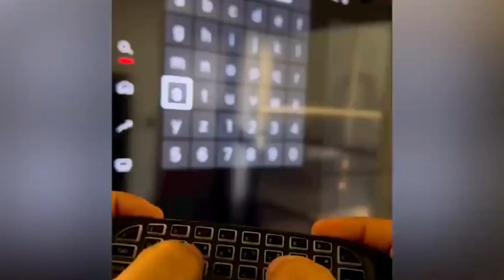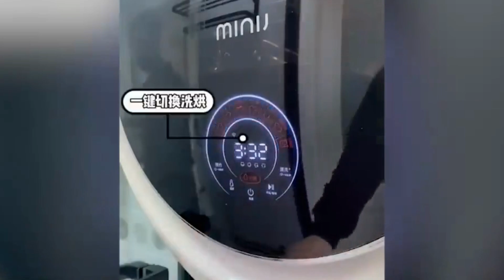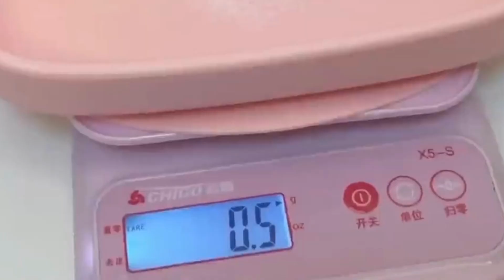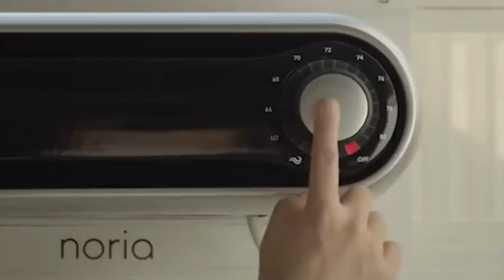New Home Smart Gadgets for Cleaning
Integrating these smart cleaning gadgets into your home not only saves time but also adds a layer of automation and control to your cleaning routines.